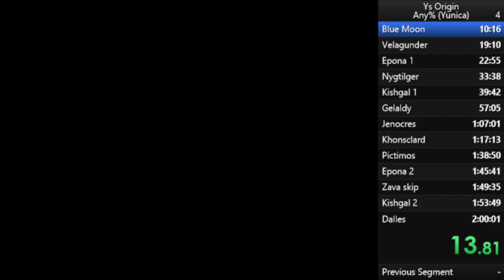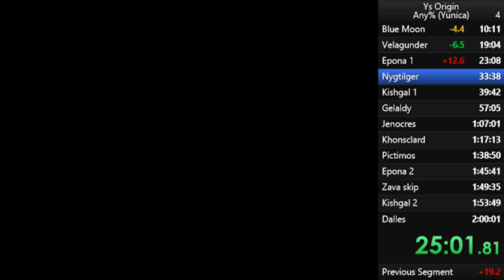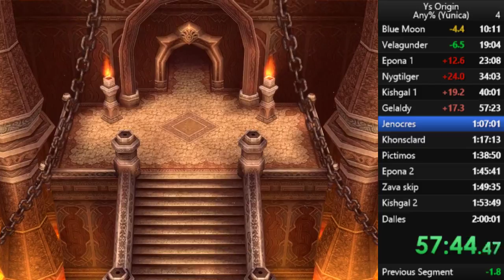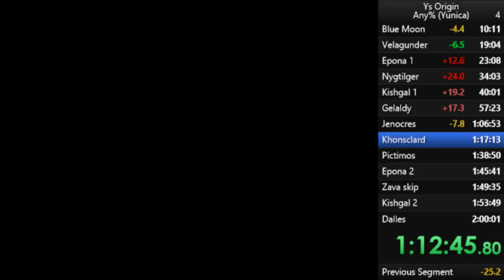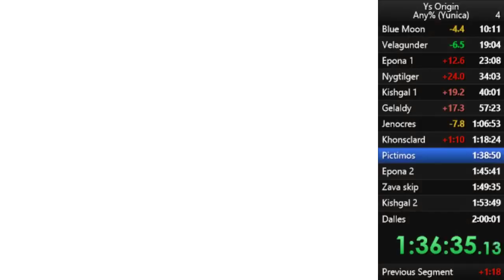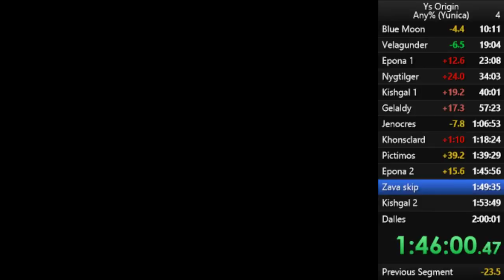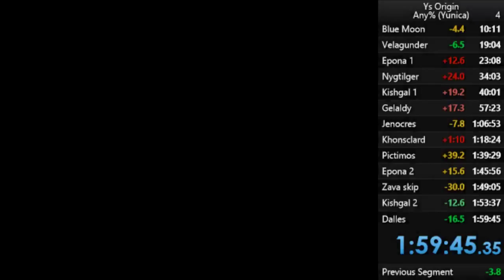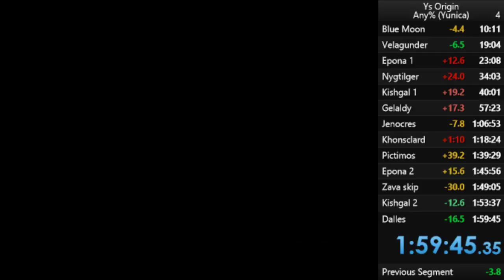Ys Origin speedrun RTA (any%, Yunica, Easy) in 1:59:44 配信録画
僕が好きじゃないのは味噌カツであって、ソースカツは大好きです